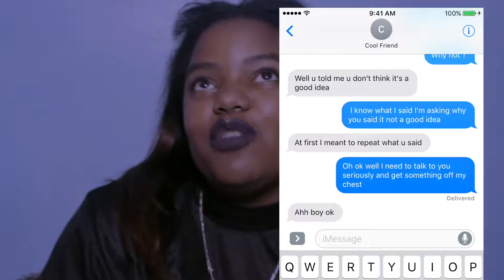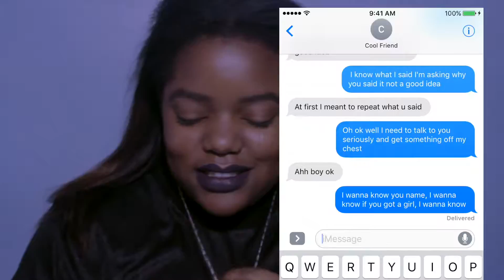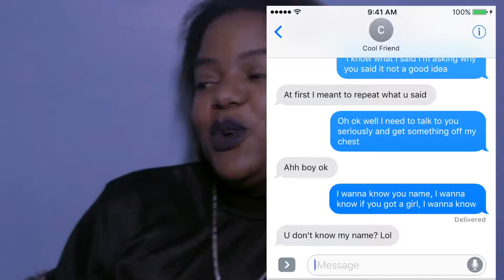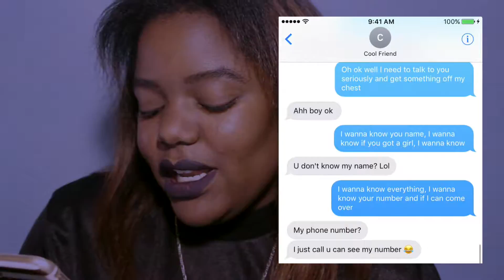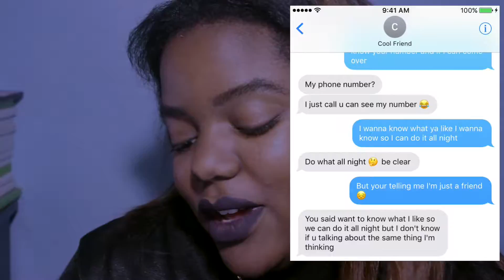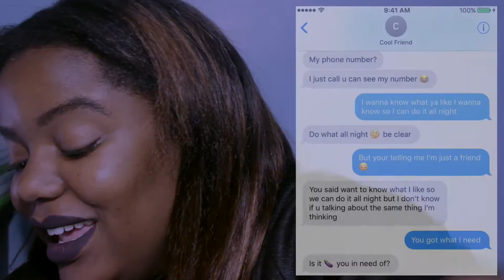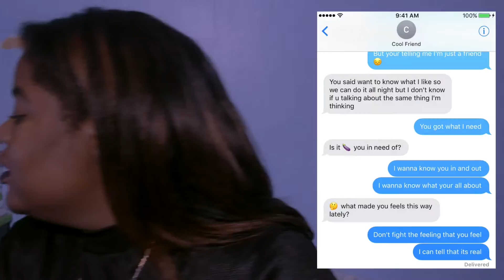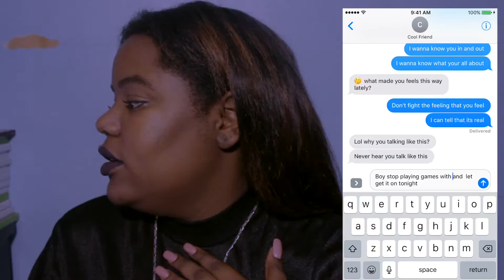Song Lyric Text Prank On Friend *GONE SEXUAL*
Summary: Hello Junkie
Welcome back to the colorjunkietay channel, this video is a prank video. I pranked one of my friends with the song "Just a Friend" by Mario. This was a really interesting prank and it was so fun.